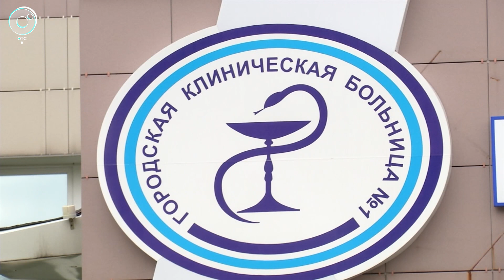Лучшим медикам Новосибирской области вручили награды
Лучших врачей Новосибирской области чествуют в правительстве области. Профессиональный праздник прошёл, но поздравления не заканчиваются. Медикам вручают ордена, медали и почётные звания.